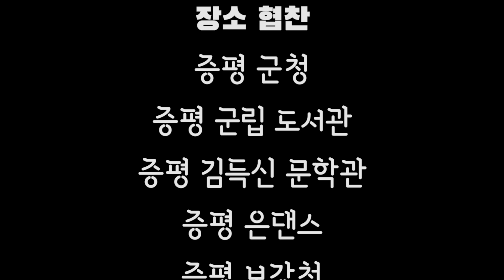범내려온다에 맞춰 줌바 댄스를 춰봤습니다 (증평군에서 범내려온다 챌린지)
요즘 핫한 범내려온다를
증평의 은댄스 박기화 원장님께서
직접 창작하신 줌바 댄스 안무에 맞춰
원장님과 은댄스 회원분들과 함께
범내려온다 챌린지에 참여해봤습니다
코로나로 힘든 여러분께 위로가 되었으면 좋겠습니다

증평군청, 증평 군립 도서관, 증평 김득신 문학관, 증평 보강천, 증평 은댄스